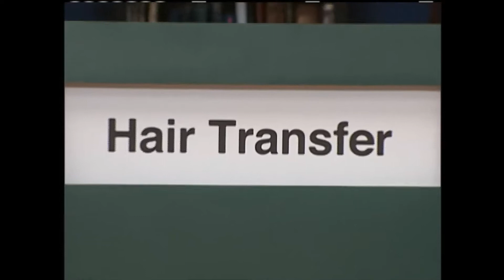Hair Transfer | Silent Library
In this new episode of Silent Library where six girls will suffer different hilarious punishments, such as drinking sour from belly button's stranger, eating nasty donuts, kissing a frog or staying with bugs that collide with you.